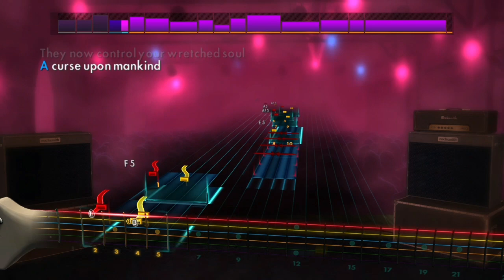Testament - Night Of The Witch - Rocksmith CDLC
Brilliant Song From Their Latest Album Titans Of Creation 'Night Of The Witch'